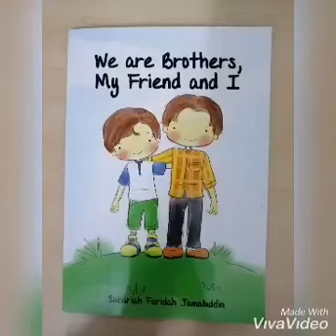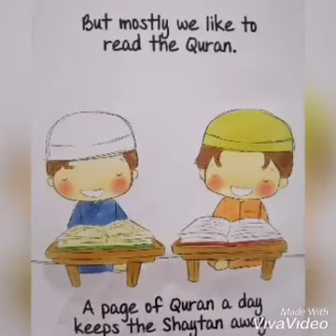Storytelling We are brother, my friends and I by Teacher Faa